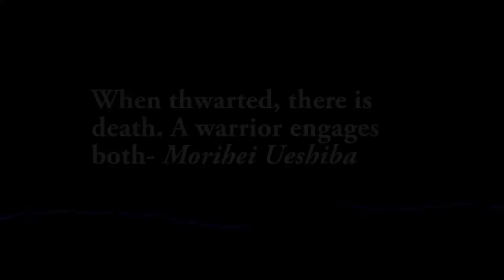Black Ops 3: Gameplay Montage "Shotgun Express"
This call of duty multiplayer match will show the different classes I use during each match. The video will also show you killstreaks, last kills, multi kills, weapons (sniper rifle, assault rifle, melee), and different game modes (team deathmatch, search and destroy, etc) played or used.

Call of Duty: Black Ops III takes place in 2065, 40 years after the events of Black Ops II.